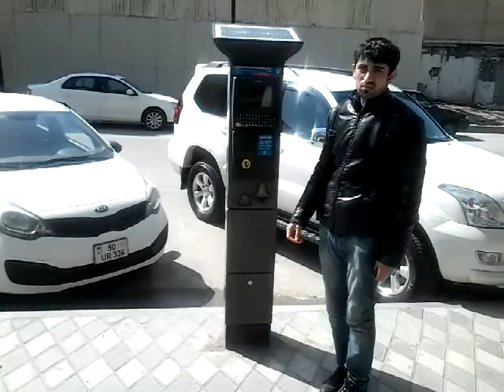Dayanacaq aparatlarında qəpik ayrı-seçkiliyi